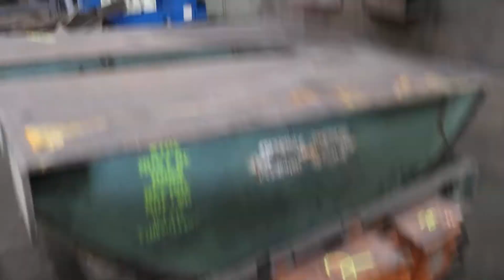6000 LB BUSHMAN MODEL M9604 COIL UPENDER: STOCK #71790